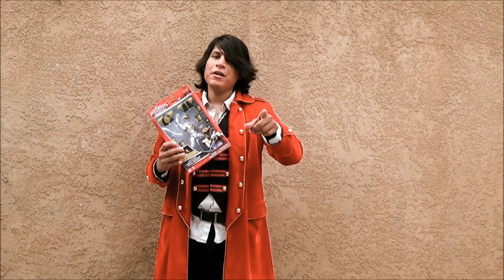White Ranger Give Away Winner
Congratulations! Gabriel movies and tv shows

We The Geeks of East L.A.